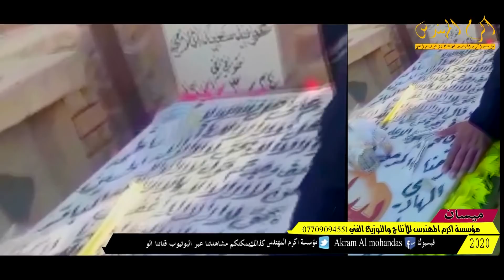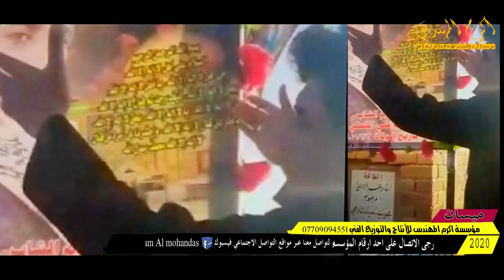شاهد لاول مره نعي حيدر المالكي في المقبره طور جديد#عند قبر سيف ابن علي الكحلي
زورو عبر الفيس بوك بيج مؤسسة اكرم المهندس  على الرابط التالي